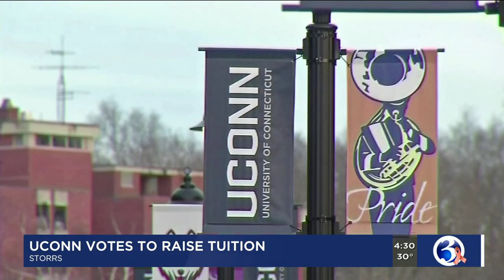VIDEO: UConn Board of Trustees approves 5-year tuition hike plan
The University of Connecticut’s Board of Trustees has unanimously approved a 5-year plan to increase undergraduate tuition starting next year.